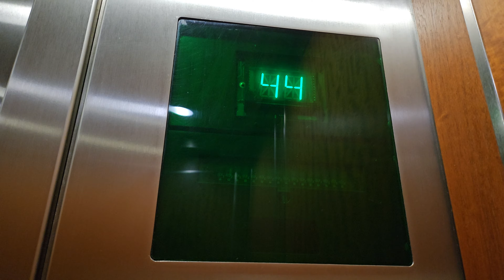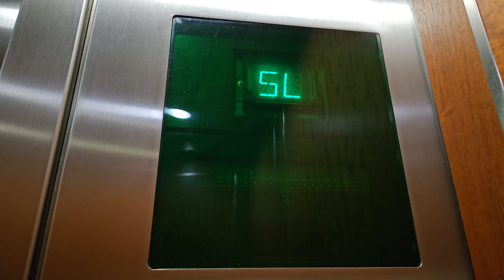1985 Otis Elevonic 401 Upper Low Rise Elevator 17 | Columbia Center | Seattle WA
This goes about 2.5 m/s.

Installed 1985